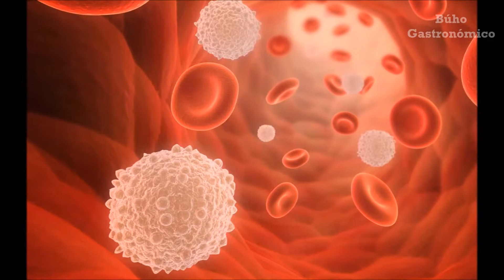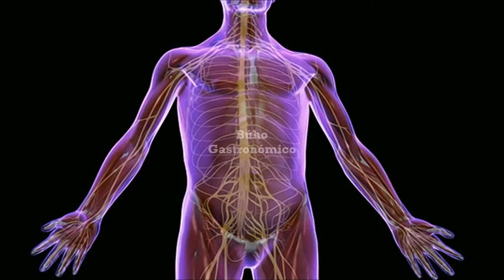EL PEPINO (Origen-Historia)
¡¡¡Bienvenido!!!